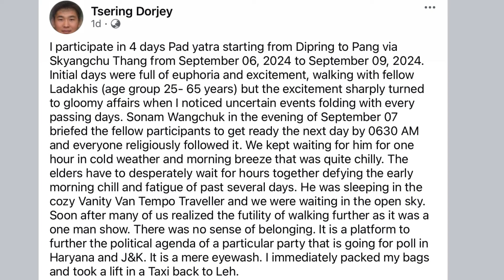Komdul-pai Juwa | Achoe Nyingstam